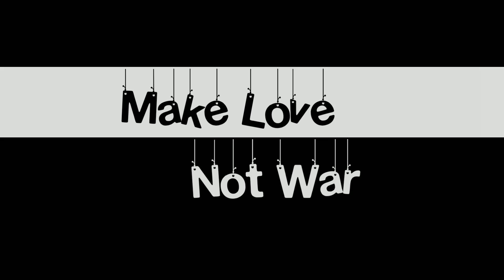Indian Reaction On KHUJLI FAMILY | AURAT MARCH OR CONFUSED FEMINISM | AWESOMO SPEAKS